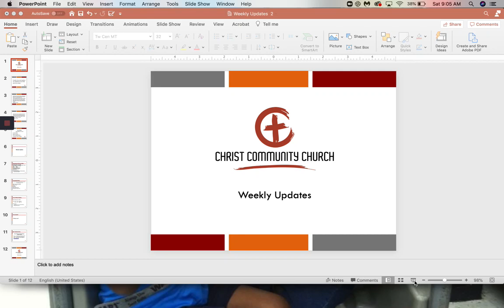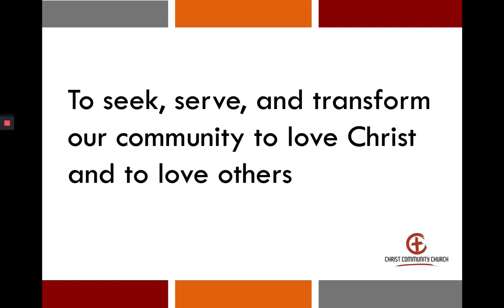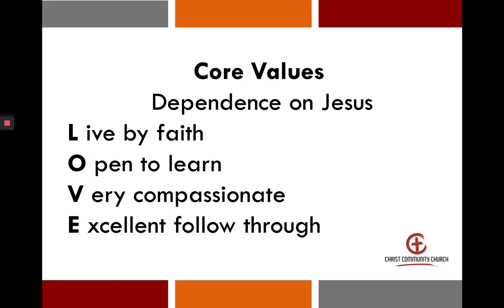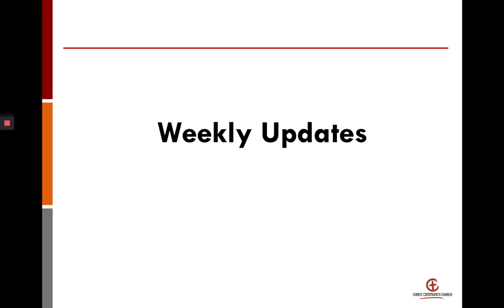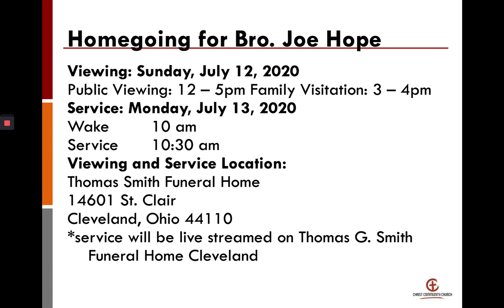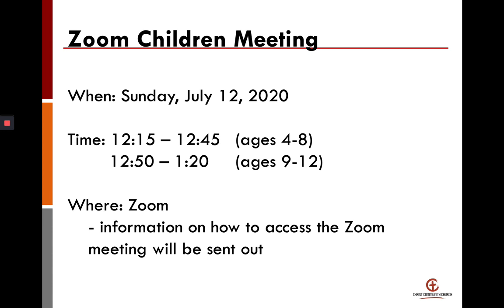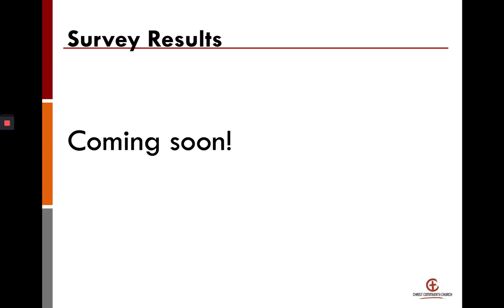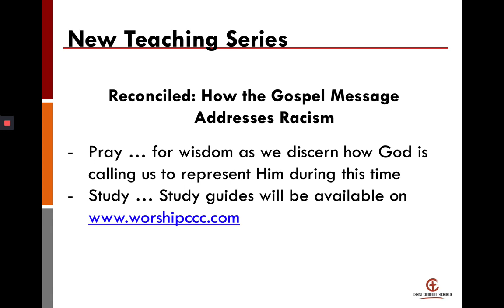CCC Updates 7.11.2020